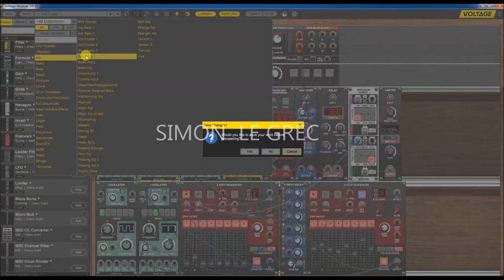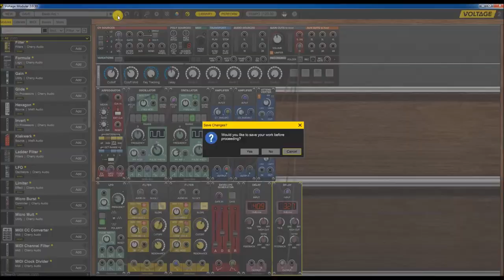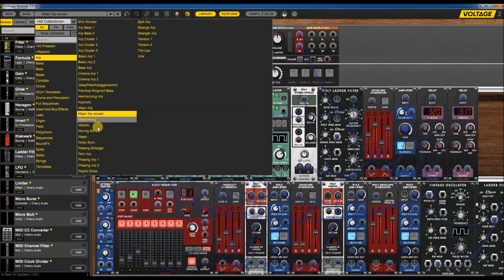Cherry Audio | Voltage Modular 2 | Arpeggiator Presets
Cherry Audio is thrilled to announce the highly anticipated release of Voltage Modular 2.0! This truly massive new release is completely FREE for all Voltage Modular users, and brings innovative new features, workflow improvements, and new sonic possibilities to the realm of software modular synthesis. Voltage Modular 2.0 is the most feature-rich, sonically flexible software modular platform in the world.

Voltage Modular 2.0 obliterates all patching limitations, and introduces groundbreaking new ways to build complex patches with fewer cables. Unlimited cables per jack allows for endless modulation possibilities. The new Busses feature offers an ingenious new way to build complex patches and eliminate messy cables. Variations takes modular synthesis in unprecedented new directions, with unlimited variations available per patch. Play variations individually, or use triggers or CV to move through variations in endless ways. The IO Panel now includes an integrated Recording section, generating pristine 32-bit floating point audio files, sourced from the IO Panel main left and right outputs. Workflow improvements are everywhere in Voltage Modular 2.0, from custom module categories and search terms to optional auto-alignment of modules in cabinets.

Designed from the ground up to address the shortcomings of other virtual modular synth instruments. Featuring unlimited pop-up mults on all inputs and outputs, effortless repositioning of modules or groups of modules, cables that can be moved and rerouted at all times, and easy-to-read control panels with extensive visual feedback, including cable signal flow indicators, Voltage Modular offers a clean, polished, virtual modular interface like no other.

All audio processing in Voltage Modular uses high-quality 64-bit double precision math, and all module processes are zero-latency and operate on individual samples for true modular performance. This translates to fantastic sounding audio-rate frequency and amplitude modulation, oscillator sync, insane delay feedback, and more.

The innovative module browser allows users to purchase and automatically install modules and sound presets directly from within Voltage Modular for immediate expandability.